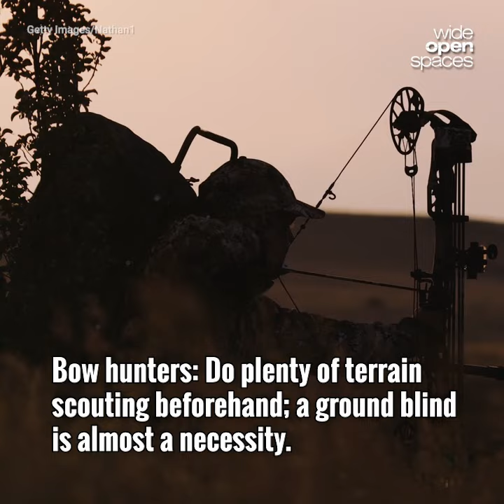A Deep Look at the Pronghorn Antelope, America's Speed Goat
The pronghorn antelope is the fastest land mammal in North America. In fact, it's the fastest in the entire western hemisphere.  No matter what method you choose to use in your pursuit of a pronghorn, be prepared for one of the most challenging hunts North America has to offer, as these animals are as sharp as they are fast.